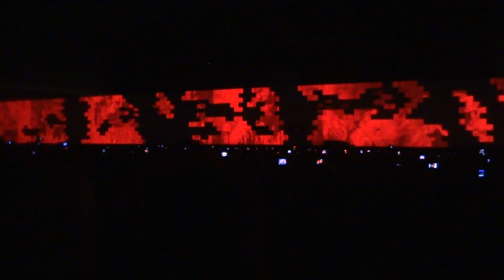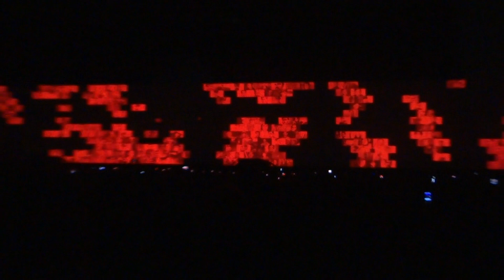Roger Waters - The Wall - Another Brick in the Wall (Part 3) - Porto Alegre 2012 - HD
Roger Waters playing in Porto Alegre, Brazil.